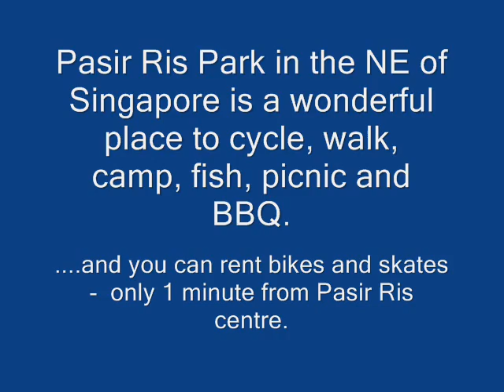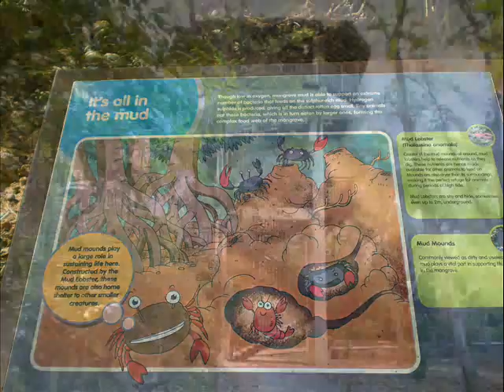Pasir Ris Park.wmv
In the north East of Singapore is the lovely Pasir Ris Park. Cycling, walking childrens playgrounds, camping, everything you want for recreation and relaxation.